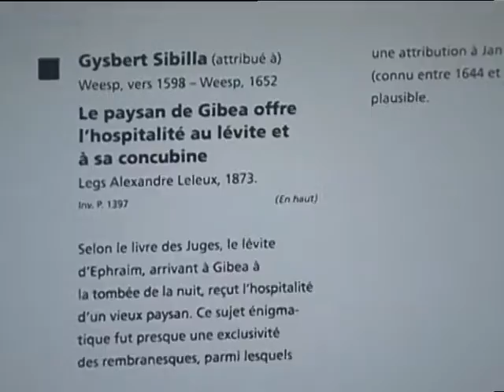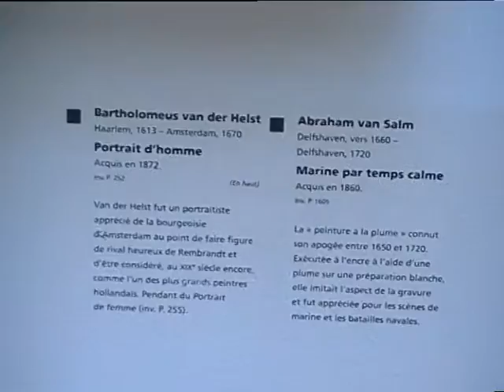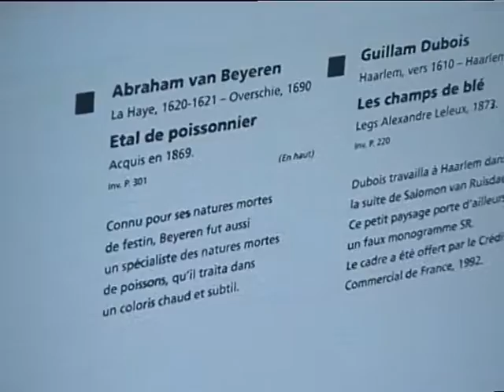Lille11Museo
Interrail 2002